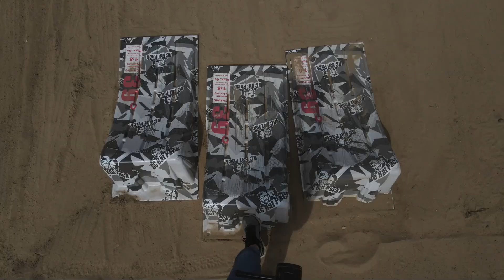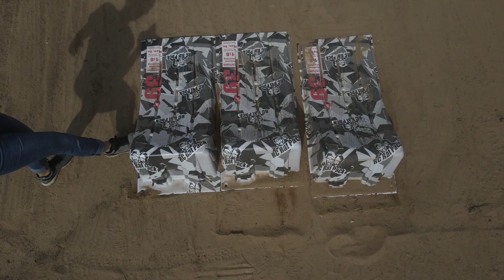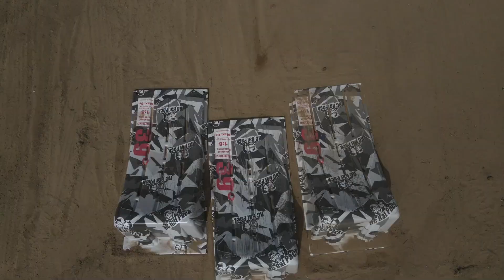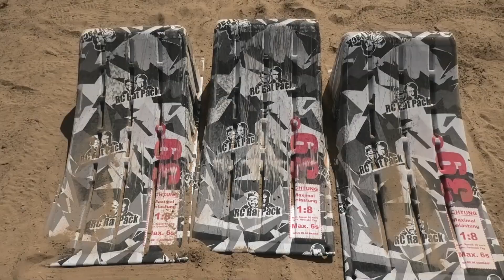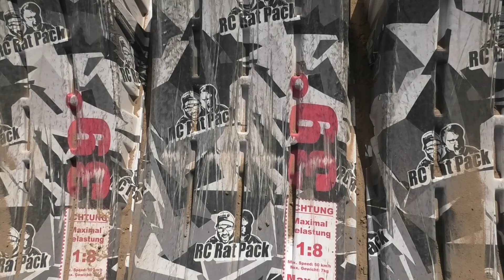RC Ratpack 39° 8S Rampen- Test 1: X-Maxx & Outcast 8S [deutsch/ german]